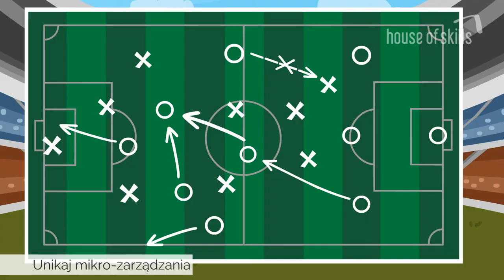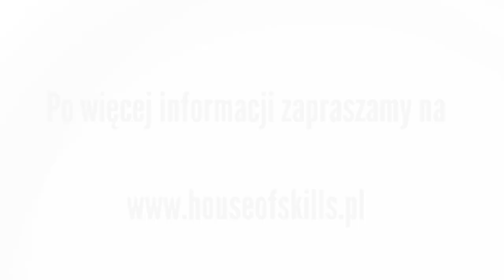Wyzwania młodego menedżera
Objęcie stanowiska menedżera, podobnie jak zostanie przełożonym menedżera, często wymaga zmiany lub wprowadzenia w życie nowych nawyków. Obejrzyj film i dowiedz się jakich.